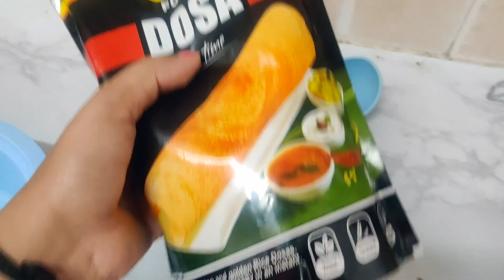Instant dosa recipe | healthy breakfast dosa recipe | Healthy breakfast ideas | Quick breakfast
Hello Everyone,

This Video is all about  Instant dosa recipe | healthy breakfast dosa recipe | Healthy breakfast ideas | Quick breakfast

Self care and safety is important please take all precautions if you step out.
Note : Wear mask otherwise no entry.